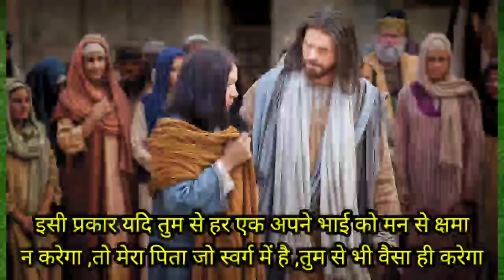छुटकारे की प्रार्थना।Night Prayer।Pastor Rekha।।Yashu dii beti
today night prayer
daily night prayer
healing prayer

daily night prayer
daily morning prayer
daily night prayer
morning prayer
night prayer in Hindi
healing prayer by Pastor Rekha
healing and deliverance prayer in Hindi
Pastor Deepti prayer centre
Pastor Deepti
Aatma ke Aavaj
Yashu de deewane
Masih song HD
Yashu dii beti
fire Prayer
holy spirit